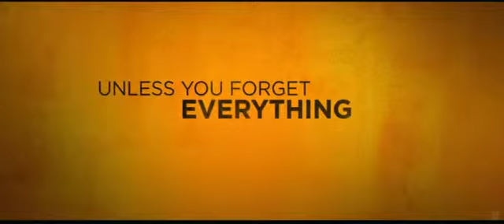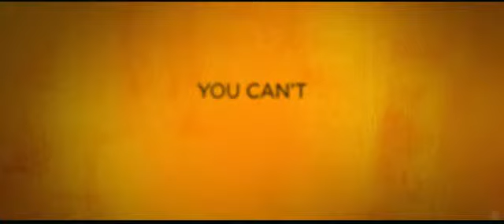Apart - Official Trailer [HQ]